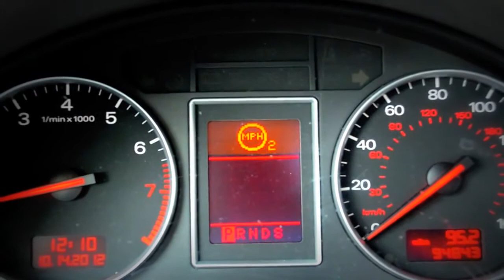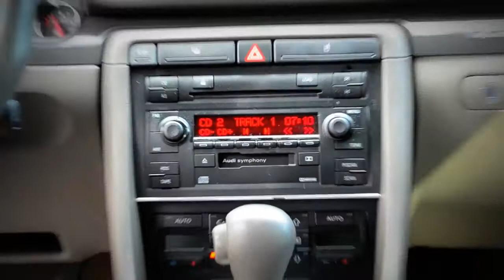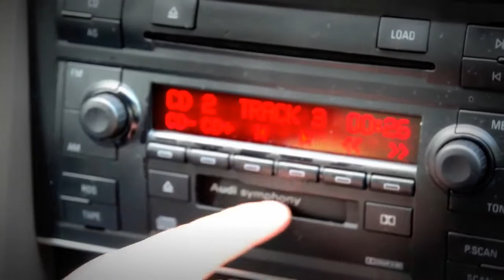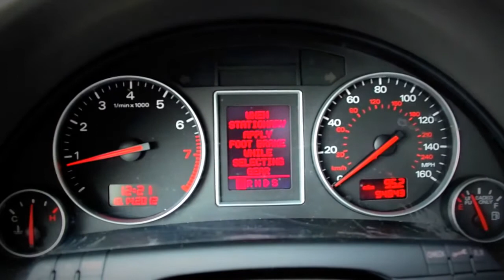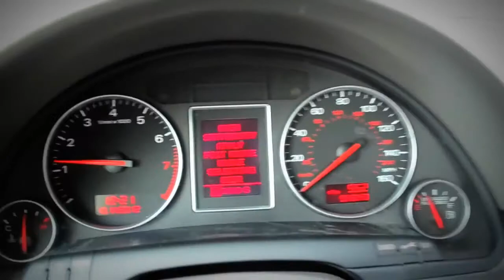Авто обзор ауди А4 [AUTO REVIEW]